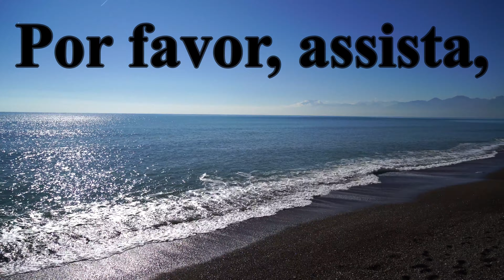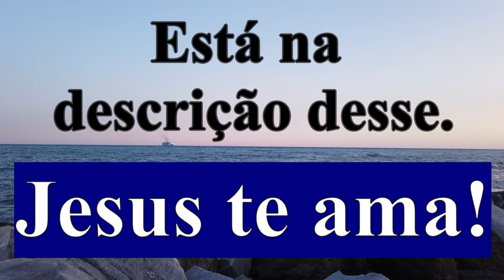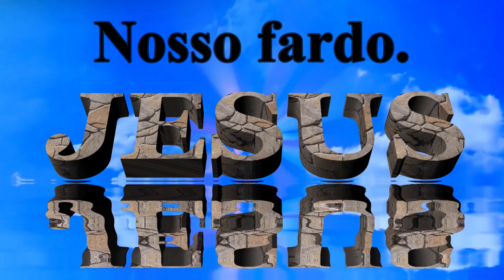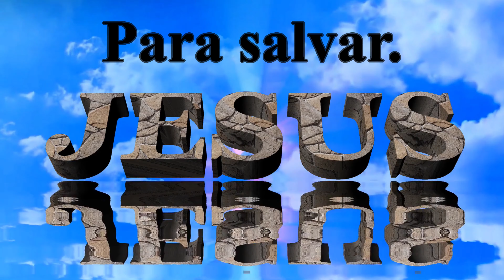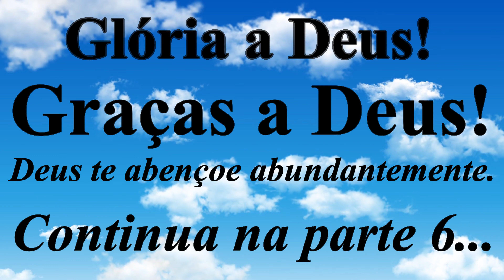Dia da Bíblia - Parte 5 - HD; 4K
O Antigo Testamento e o Novo Testamento são as duas testemunhas de Jesus Cristo.